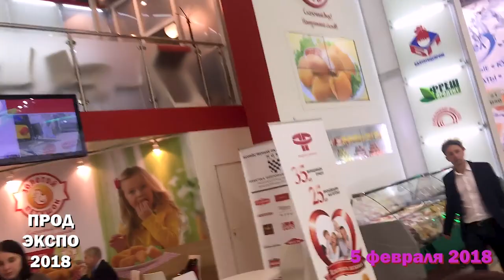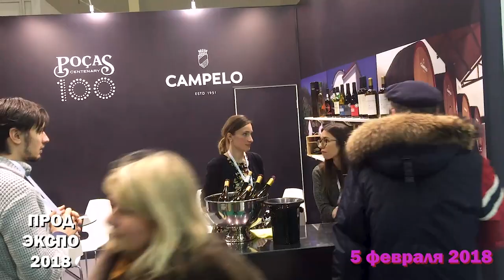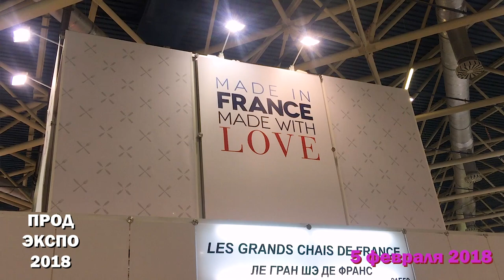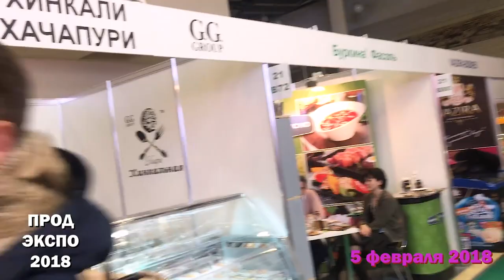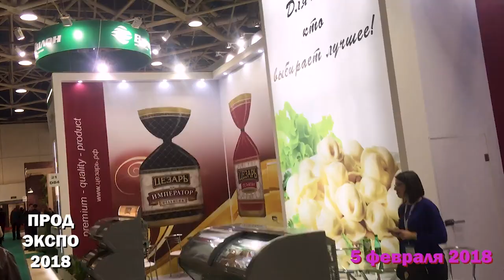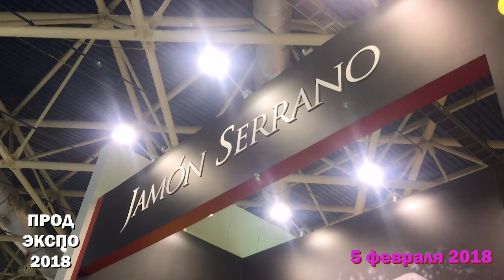5 february 2018 PRODEXPO Moscow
5 february 2018 PRODEXPO Moscow
5 февраля 2018 ПРОДЭКСПО Москва